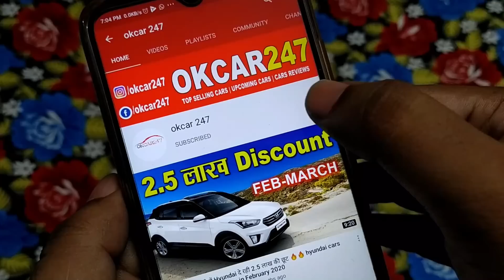सबसे कम बिकने वाली गाड़ियां | least selling cars September 2020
सितम्बर के महीने में सबसे कम बिकने वाली गाड़ियों के बारे में  इस  वीडियो  में बताया है
More Informative Cars and SUV videos -